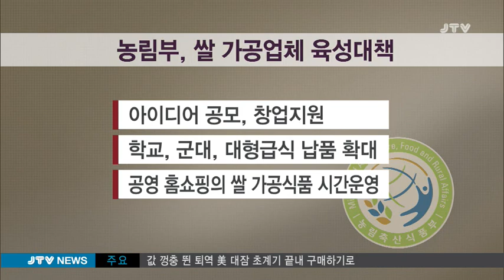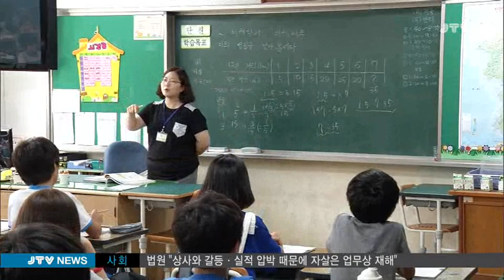[JTV 8뉴스] 2015.9.6(일)